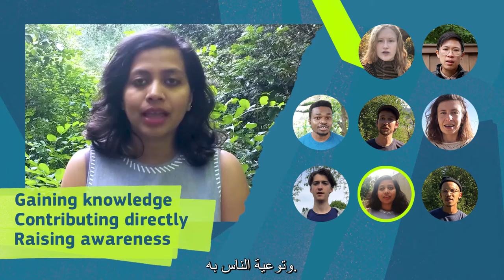كيف يمكن للشباب المشاركة في الحراك المناخي؟